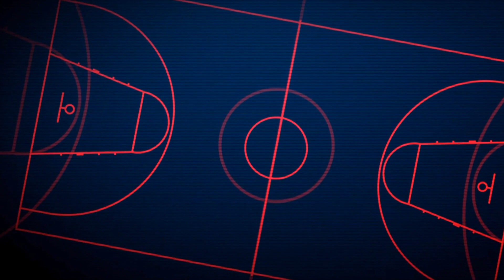Kobe Bryant's Impact on the Next Generation-Who Will Carry His Legacy Forward?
Kobe Bryant's impact on the next generation of players is immeasurable. As a five-time NBA champion, 18-time All-Star, and Olympic gold medalist, he set the standard for excellence on the court. But it was his work ethic, determination, and unwavering dedication to the game that truly left a lasting impression on young athletes. From his famous Mamba Mentality to his mentorship of up-and-coming players, Bryant's influence will be felt for years to come. He not only inspired a love for basketball, but also taught the importance of hard work, resilience, and a never-give-up attitude.